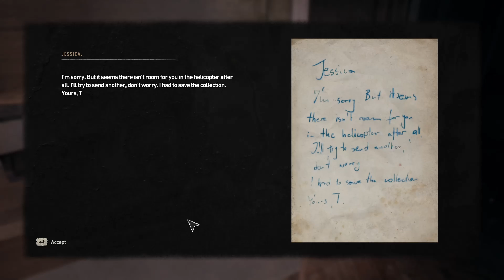Dying Light 2 Stay Human - Welcome Onboard | ULTRA GRAPHICS | AMD Radeon RX580 | No Commentary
Dying Light 2 walkthrough gameplay includes campaign mission 14 with full game gameplay on PC. Gameplay is on ultra settings with MSI ARMOR Radeon RX 580 graphics card.
I am constantly improving my gameplay and editing so my audience can get the best walkthroughs to help them whenever they get stuck in a game, but if you have any suggestions for me, let me know in the comments. 😇

► How to beat REVENANTS easily - GRE Anomaly C-A-01 | Mini Boss Fight | Dying Light 2 | Radeon RX580

► Dying Light 2 Stay Human Gameplay - The Only Way Out (PART A) | ULTRA Radeon RX580 | No Commentary

► Dying Light 2 Stay Human- The Only Way Out (B) & Unruly Brother | ULTRA Radeon RX580 | No Commentary

► Dying Light 2 Stay Human Gameplay - Water Tower & Into the Dark | ULTRA Radeon RX580 | No Commentary

► Dying Light 2 Stay Human - A Place to call Home | ULTRA GRAPHICS | AMD Radeon RX580 | No Commentary

0:00 Intro
0:10 Main Quest - Welcome Onboard - Report to the PK Headquarters
2:48 Report to the dispatcher
6:17 Side Quest - Aitor - Learn more about Aitor's condition
10:15 Aitor - Talk to Margaret, the healer
18:30 Aitor - Collect Recluse petals at night
21:23 Aitor - Decide which medicine to use to treat Aitor
23:53 Talk to Jack Matt
32:22 Gather info about the ordered UV lamps
35:01 Talk to Juan at the canteen
38:29 Talk to Lawan
40:45 Get to the art collector's apartment
41:27 Find valuables for Juan in the apartment
44:59 Attend Danior's party
53:34 Talk to Juan again
59:26 Outro
Dying Light 2 is a first-person zombie apocalypse-themed action role-playing game. The game stars a new protagonist named Aiden Caldwell, who is equipped with various parkour skills.

The game is set in The City, a massive urban open world which players can explore freely. The map, which is four times bigger than the original game, is broken into seven distinct regions and each has its own landmarks and locations. Like the first game, the zombies are slow when expose to sunlight, but they become significantly more aggressive and hostile at night.

In the game, players meet different factions and settlements and have to make different decisions that would fundamentally change the state of the game's world and how non-playable characters view Aidan. The consequences are far-reaching, with the player being able to bring prosperity to a faction while completely destroying another settlement. Making certain decisions will also open up or seal-off areas in the city, encouraging players to complete multiple playthroughs.